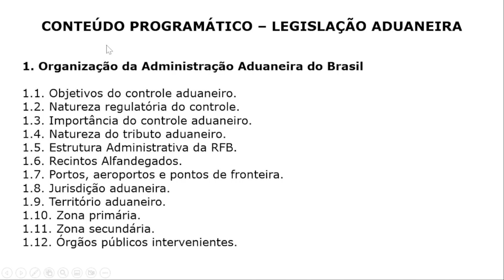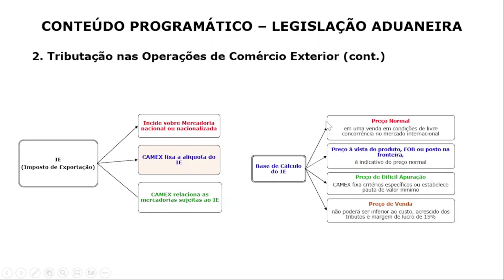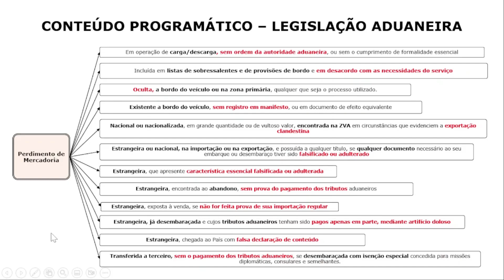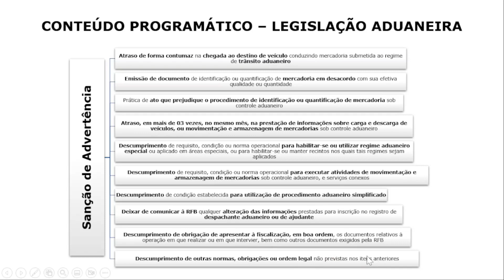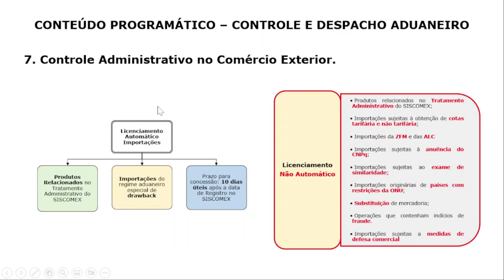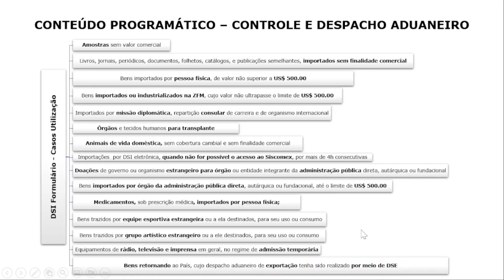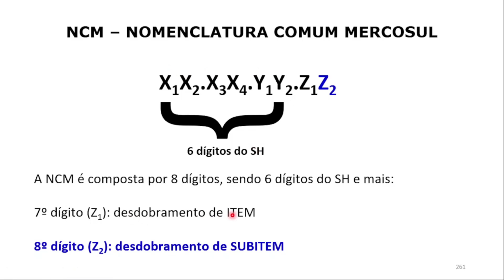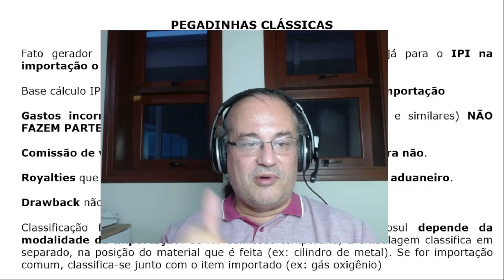REVISÃO DE VÉSPERA - EXAME DE QUALIFICAÇÃO ADA 2022